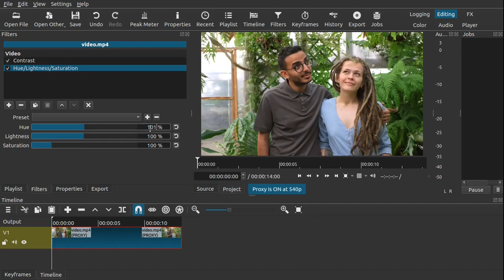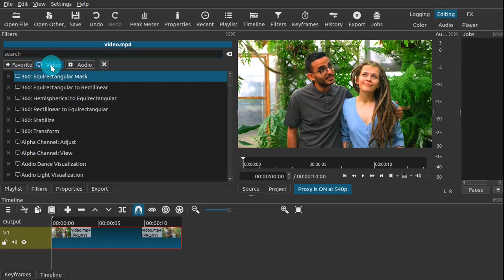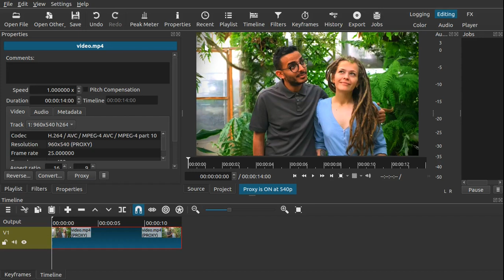Shotcut Color Grading | Shotcut video editor tutorial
Shotcut Color Grading | Shotcut video editor tutorial, Hey guys in this video i will show you how to do color grading in shotcut.

Gimp tutorial | Gimp tutorial in hindi | Gimp 2.10 tutorial | All Tools, Layers and basics of Gimp